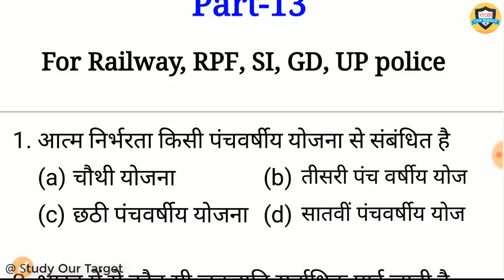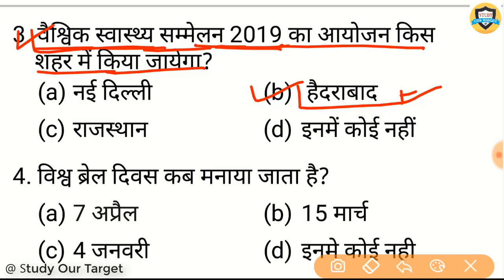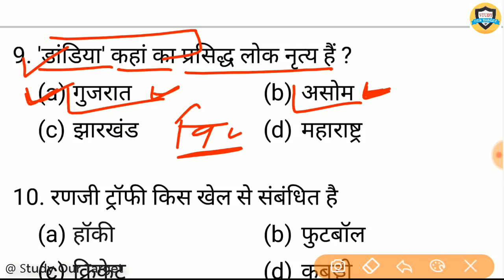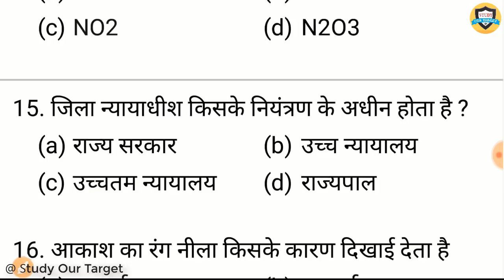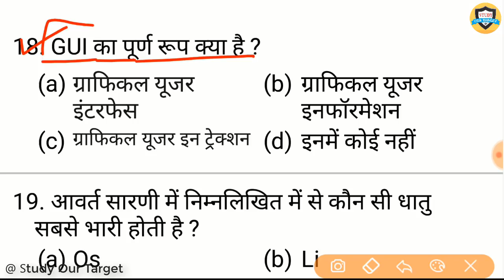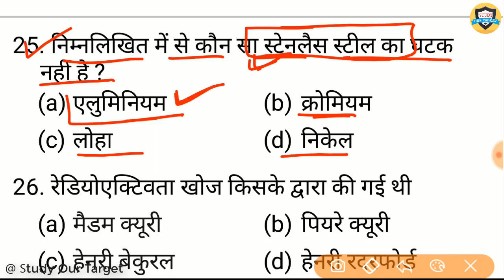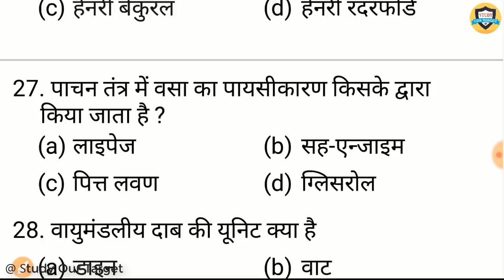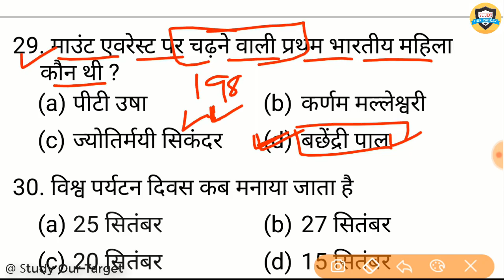Gk in hindi 30 important question | gk quiz hindi for Railway, RPF, SI, SSC, GD, UP Police, mts